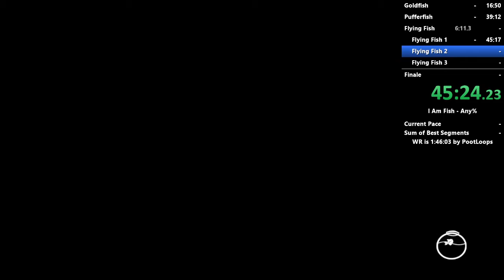I Am Fish - Flying Fish Level 2 Any% Speedrun in 7:47